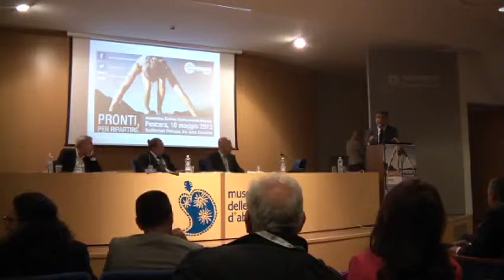Luciano D'Alfonso interviene all'assemblea Confesercenti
Pescara, giovedì 16 maggio 2013
Auditorium Petruzzi